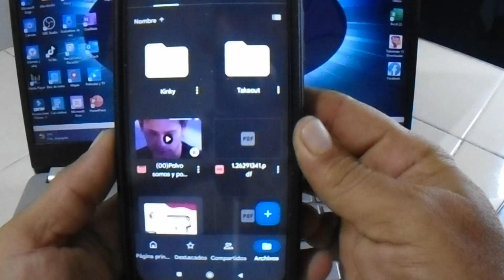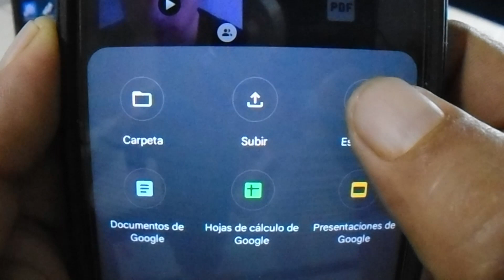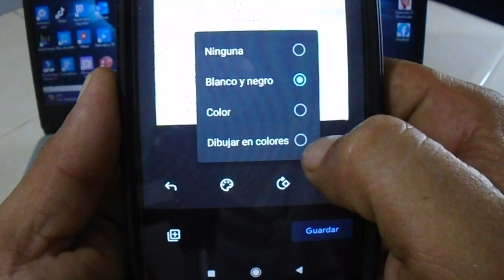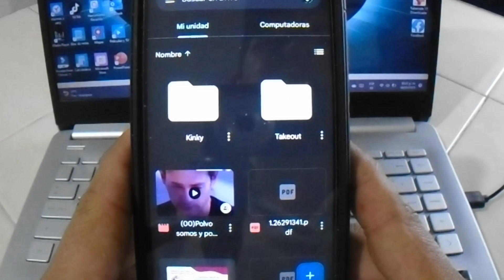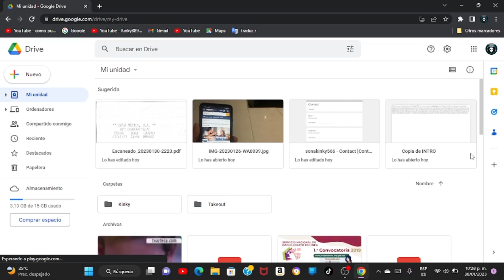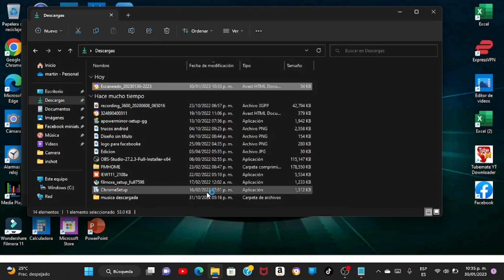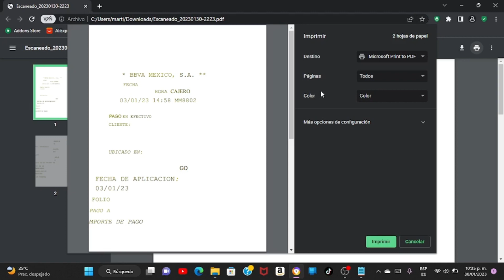como pasar tus archivos,documentos,fotos y videos de google drive a tu laptop,computadora,pc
en este video aprendereas como poder pasar transferir documentos y archivos de tu celular a la computadora,laptop,pc de forma facil sintener que usar cable usb o cualquier otra cosa solo con google drive